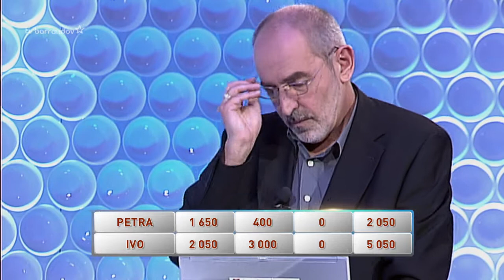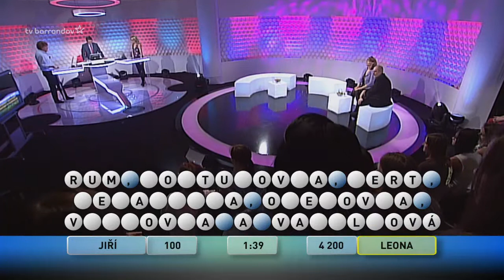Cibulkova zábavná tajenka (2015/4)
Aleš Cibulka a jeho VIP hosté v soutěžní show pro celou rodinu